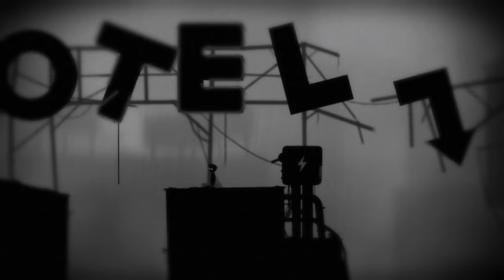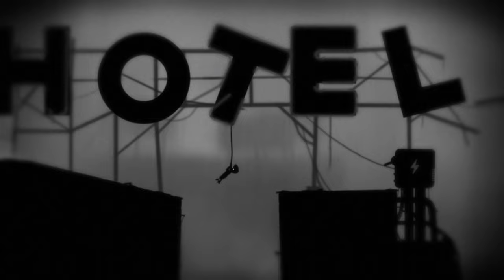LIMBO Walkthrough Gameplay Part 2_Hotel_(Xbox One)_No Commentary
I don't know if you guys ever get to the point of breaking your own controller because of a hard puzzle in whatever games that has one, but yeah that was me trying to figure the hotel puzzle part in Limbo. Stay Tune and Get excited Guys.